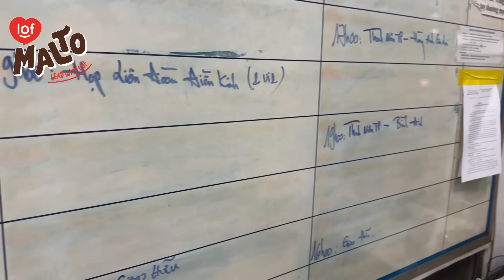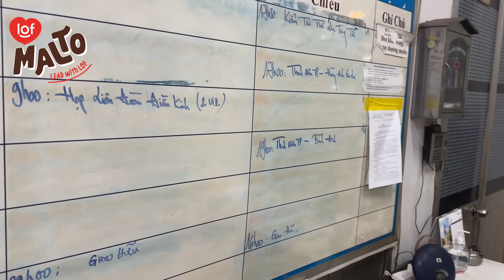Đặng Văn Lâm làm quen đồng đội mới ở Thanh Niên TPHCM, HLV Trần Tiến Đại chúc mừng HAGL